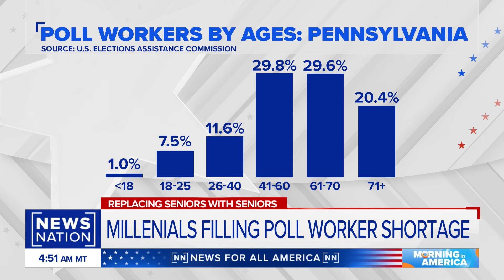Teacher recruits teens to work 2024 polls amid shortage | Morning in America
Due to a mass exodus of workers, the U.S. will reportedly need 1 million poll worker volunteers for the 2024 election. Sarah Caswell, a teacher at Lincoln High School in Philadelphia, is the organizer of a poll worker program that she says will connect students to the voting process and help them understand the importance of voting.